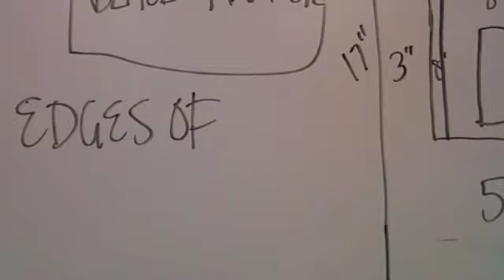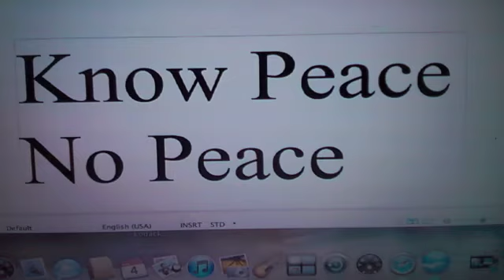final design MJ.m4v Trident Tech Design